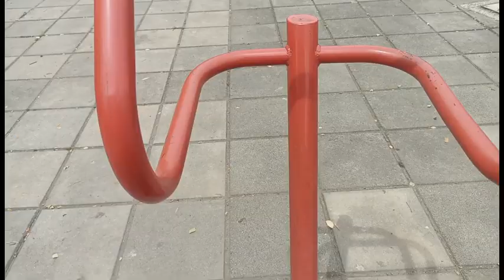November 9, 2023